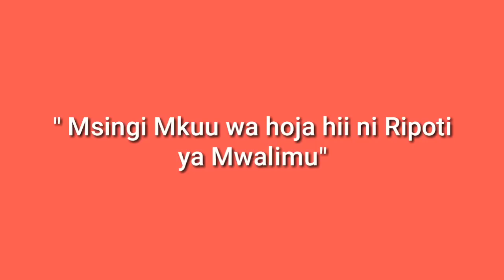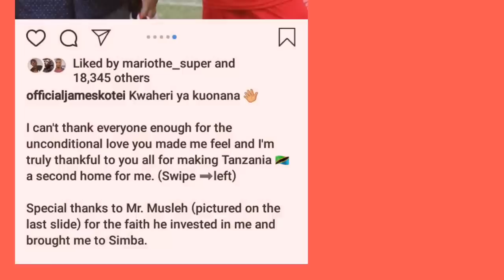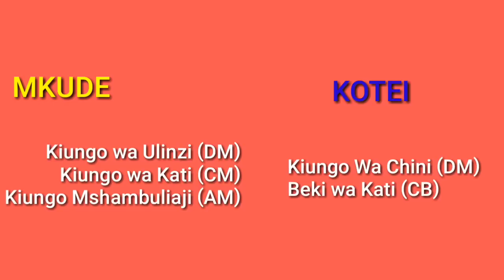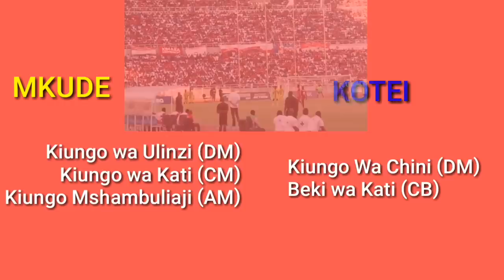Sababu 5 za KUTEMWA kwa JAMES KOTEI Msimbazi hizi hapa